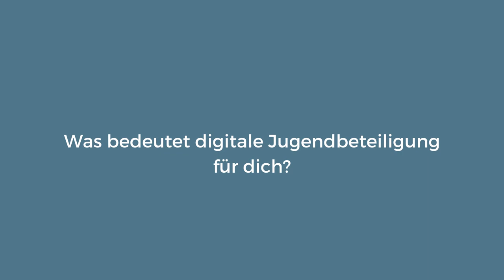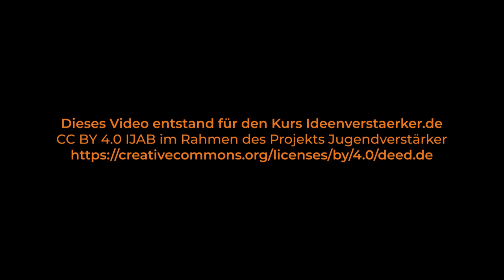Ideenverstärker | Tobias Thiel „Was bedeutet digitale Jugendbeteiligung für dich?“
📺 Tobias Thiel „Was bedeutet digitale Jugendbeteiligung für dich?“